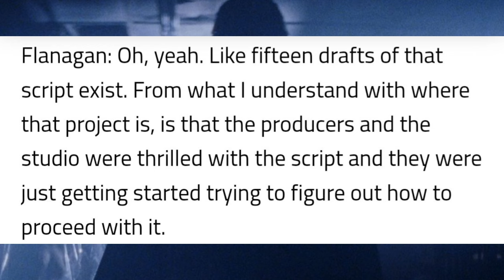I Know What You Did (Mike Flanagan) Last Summer Potential Twist Ending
Amazon's I Know What You Did Last Summer tv series didn't last but the series will return with a new movie from Jen Robinson and Leah Mckendrick. This was revealed last February and it will be a legacy sequel passing the torch to young stars. The original film starred Sarah Michelle Gellar, Jennifer Love Hewitt, Freddie Prinze Jr, and Ryan Phillippe. Hewitt and Prinze were asked to return reportedly, but Julie James return seems more important than Ray's. What's the latest on the script? Julie's importance has been explained by Leah Mckendrick. Mike Flanagan's I Know What You Did Last Summer remake never happened, but why and what was the story?